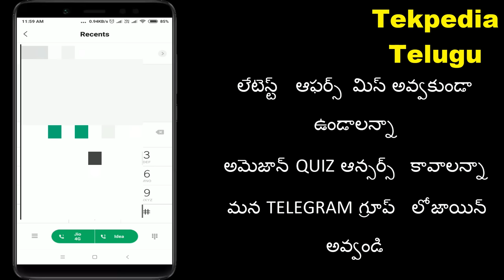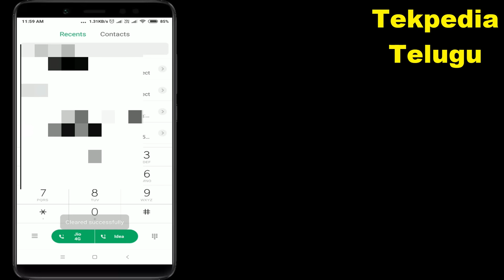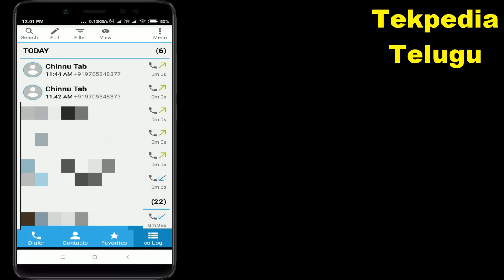recover deleted call log history | view deleted call history telugu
. ee video chusi meeru kuda meeru delete chesina call history revocer chesukovacchu.

application download link:  this app removed from playstore. available ayinappudu link update chesthanu.

how to recover deleted call history,
call log history telugu,

call log monitor telugu,
how to monitor call history,
call history deleted,